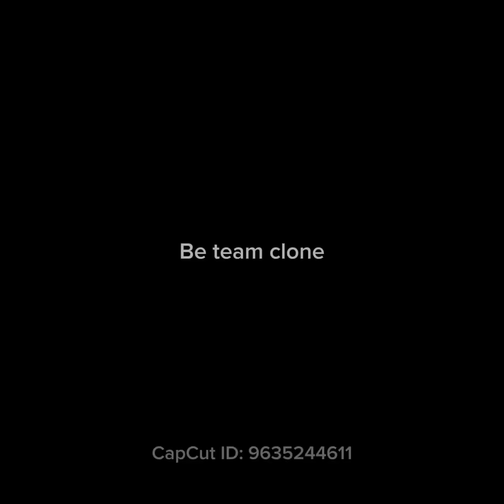Play monkey, see monkey Doodoo